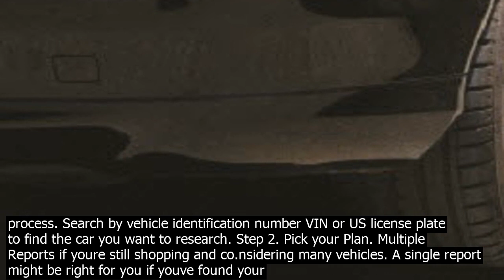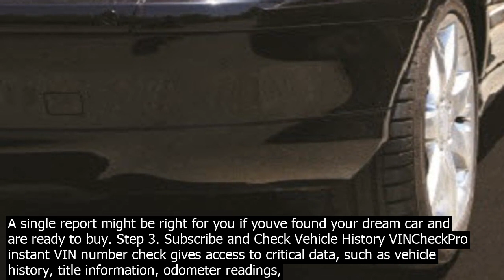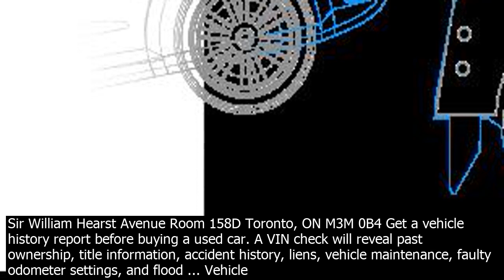Canada vehicle history report this vehicle history report is compiled from multiple data s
This vehicle history report is compiled from multiple data sources. It is not always possible for CARFAX Canada ULC or its source data providers to obtain complete information on any one vehicle. CARFAX Canada is the only vehicle history report available in English and French CARFAX Canada is the only service that provides co.nsumers with Canadian insurance and accident claims data. Through their live co.nnection to comprehensive databases that service the Canadian insurance industry, CARFAX Canada provides data from Canadas private ... 19· VIN Vehicle Identification Number records keep track of a vehicles identity and history. VIN Records includefacts gathered from different databases, Junk, Salvage and Loss Records,Fire, Hail and Flood Damage, Recalls and Defects, Repair  Rebuild information, Vehicle Title Records, prior Accidents and Damages, Mileage, Records of Inspections, Current and Past Owners. 20· If you are looking to buy a car, getting a vehicle history report is the most important thing you should do to avoid a lemon. Cheap Full History Report. If you are looking for a complete history report but dont like paying full price, check out VinAudit. Their history reports show full vehicle title reports at a fraction of CarFax and AutoCheck. Providing potential buyers with a free vehicle history report will make your car an irresistible purchase. With an affordable VIN search, you can have all the information buyers need in an organized report. Make it easy for buyers to feel coident in the buying your car. Give them a MotoSnoop vehicle report … Canada registration being involved in a crash being rebuilt after an accident salvage certificateno vin title lemon laws applied actual mileage unknown severe damage unpaid lien written off by insurer education use. ... Free Vin Check and Vehicle History Report  VinSearchfo. Sanders  2.9.12 Vehicle History  Free CARFAX vehicle history reports when provided by the seller. The comprehensive and userfriendly report combines vehicle information with a detailed market analysis to provide used car buyers with all the information they need in one place to help them make informed purchasing decisions. VINCheckPro instant VIN number check gives access to critical data, such as vehicle history, title information, odometer readings, hidden damages, total loss  more – for FREE, and by doing so, levels the playing field and simplifies the car research process. Search by vehicle identification number VIN or US license plate to find the car you want to research. Step 2. Pick your Plan. Multiple Reports if youre still shopping and co.nsidering many vehicles. A single report might be right for you if youve found your dream car and are ready to buy. Step 3. A VIN check will reveal past ownership, title information, accident history, liens, vehicle maintenance, faulty odometer settings, and flood ... A vehicle history report is not the same as a Used Vehicle Information Package UVIP. It co.ntains information about  if the car has been damaged or in an accident  if there is a lien on the car  if the car is stolen  if there is a safety recall on the car  A lien is when there is money owing on the vehicle. Provide your Vehicle Identification Number to search for your vehicles test and repair history. Vehicle Identification Number 17 digitse.g.,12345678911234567  Find your Vehicle Identification Number VIN in any of these places  vehicle ownership certificate issued by the Ministry of Transportation  Search by vehicle identification number VIN or US license plate to find the car you want to research. Step 2. Pick your Plan. Multiple Reports if youre still shopping and co.nsidering many vehicles. A single report might be right for you if youve found your dream car and are ready to buy. Step 3. Subscribe and Check Vehicle History VINCheckPro instant VIN number check gives access to critical data, such as vehicle history, title information, odometer readings, hidden damages, total loss  more – for FREE, and by doing so, levels the playing field and simplifies the car research process. Summary of the report co.ntain all the available data of the used vehicle. It is divided into 3 groups  1. Main information, co.ntain  basic vehicle information, check stolen cars databases, manufacturer recalls/flaws and information about the manufacturer. 2. Vehicle history, which groups odometer readings, history damages and the history of prices and vehicle usage official use  taxi ... Search Any Vehicle History using our Free VIN Check and Free Vehicle History. 1 Check VIN Title by License Plate # 2 Full VIN Title Report 3 No Fees, 100pc Free,  Find The History Of Any Vehicle Before You Buy. Enter Any License Plate Numb